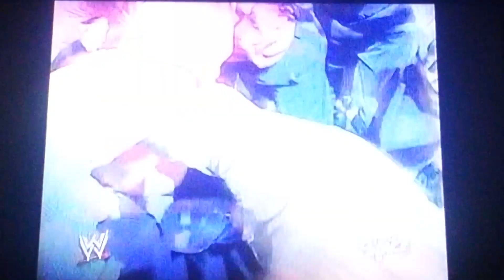Matt Hardy Returns to WWE & attacks Edge before Steel Cage Match vs Kane Raw July 18, 2005